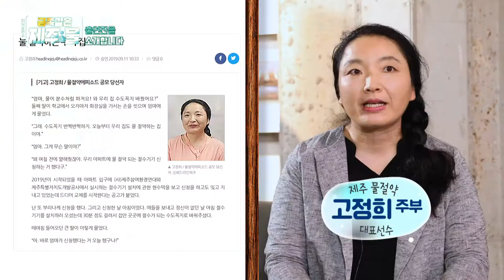KCTV 금쪽같은 제주물 1편 - 조선물장수에게서 찾아야 할 제주 물 #2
KCTV제주방송 금쪽같은 제주물 1편 - 조선물장수에게서 찾아야 할 제주 물 (#2 도민패널을 소개합니다)